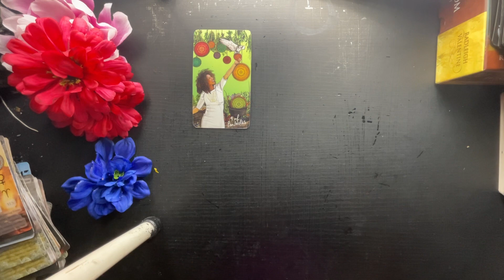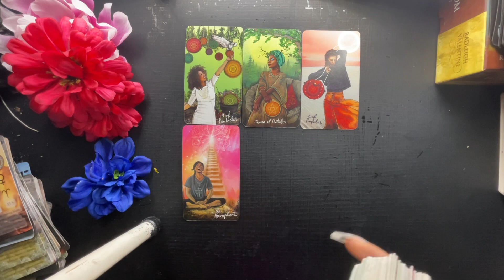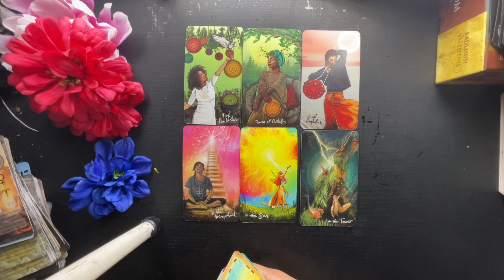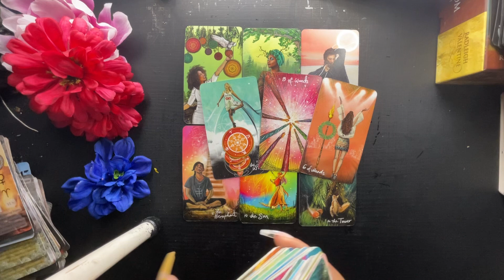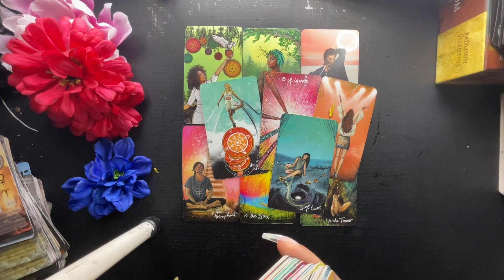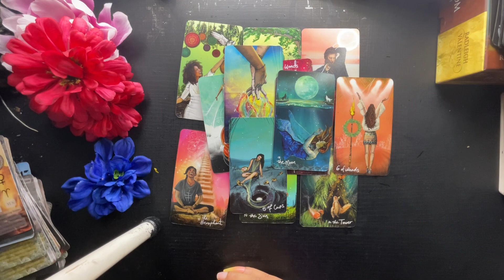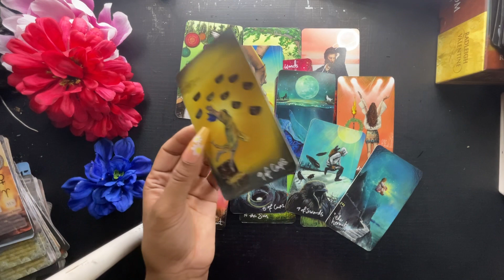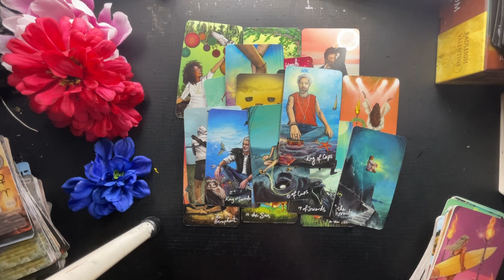SAGITTARIUS- SEPT. YOUR GOING TO HEAR FROM THEM‼️ EXPECT COMMUNICATION!